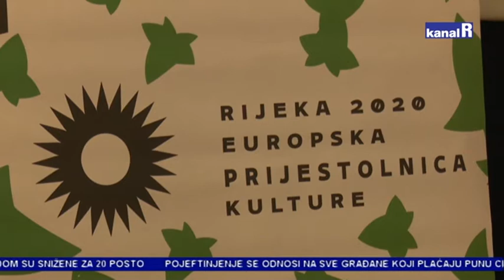EPK 2020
Dvije su godine ostale do početka velikog kulturnog projekta Rijeka- Europska prijestolnica kulture. službeni početak programa bit će upravo Riječki karneval 2020. Razgovarali smo s direktoricom tvrtke Rijeka 2020. Eminom Višnić i provjerili ide li sve po planu.